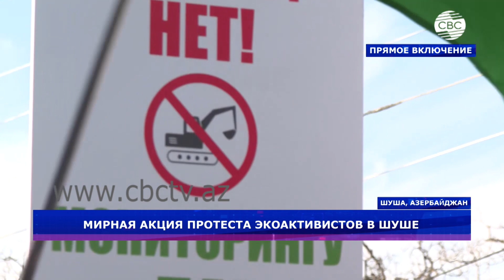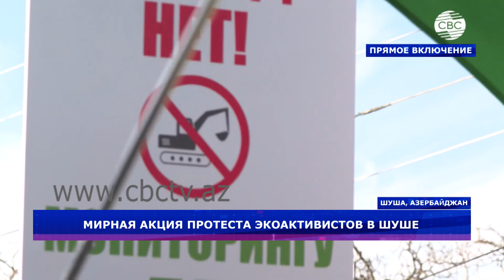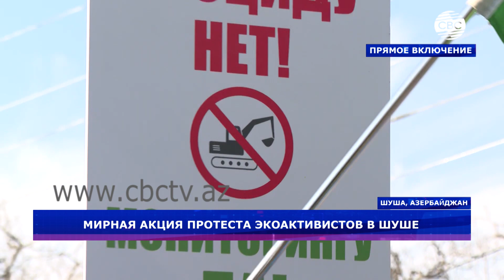Третья неделя митингов на Лачинской дороге: участники намерены стоять до конца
Близится к концу третья неделя мирной акции протеста азербайджанских экоактивистов на дороге Ханкенди-Лачын, где временно базируется российский миротворческий контингент. Участники выступают против незаконной эксплуатации месторождений полезных ископаемых в Карабахском экономическом районе.